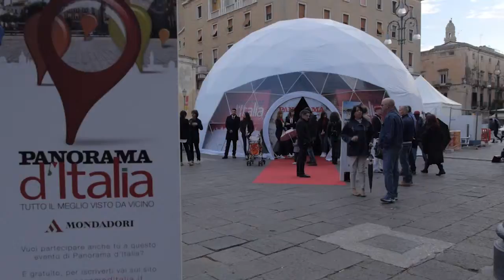DjSet a Lecce con Gerry Pucci di R101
Musica in piazza Sant'Oronzo a Lecce per la DjSet conclusiva della tappa pugliese di Panorama d'Italia.